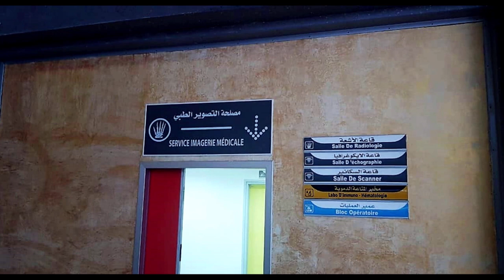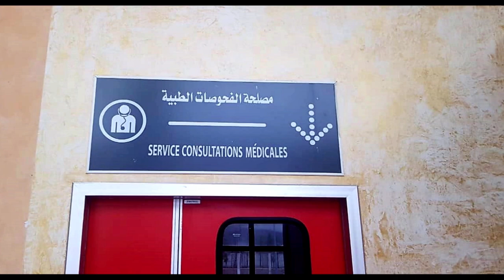تعرف على مستشفى قيد الانشاء👈بالمدينة الصغيرة راس عيون👈RAS AYOUN HOSPITAL👍